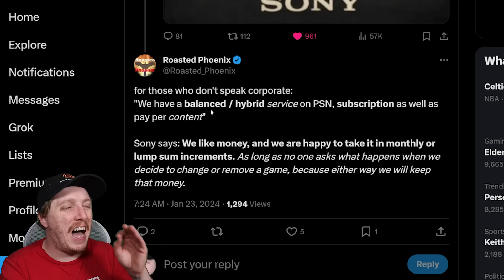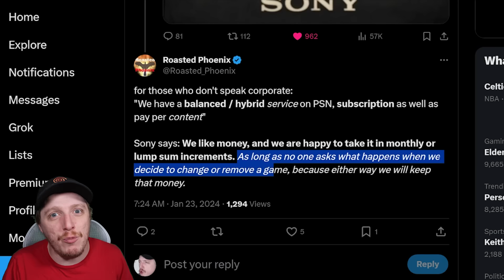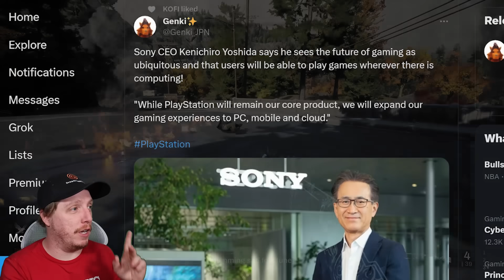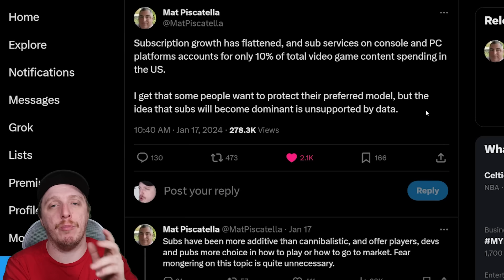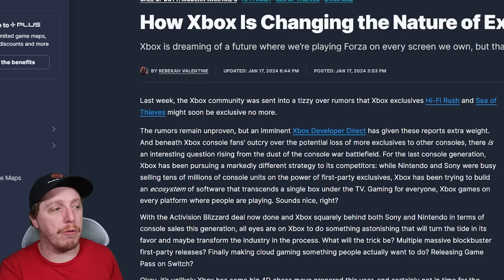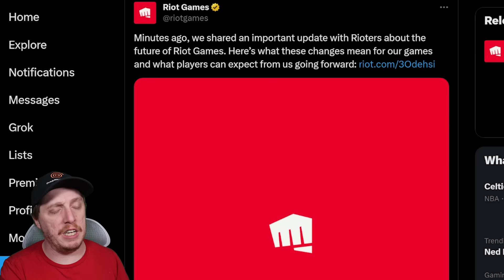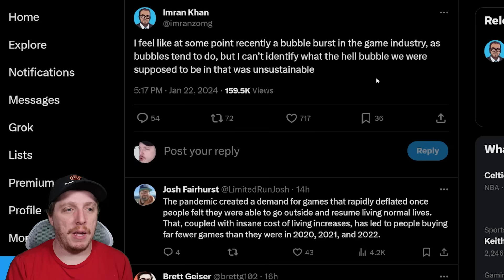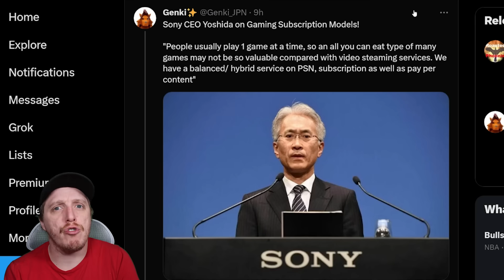PlayStation SLAMS Xbox Game Pass! Sony CEO says "IT JUST DOESNT WORK!"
Sony CEO Yoshida on Gaming Subscription Models!

"People usually play 1 game at a time, so an all you can eat type of many games may not be so valuable compared with video steaming services. We have a balanced/ hybrid service on PSN, subscription as well as pay per content"